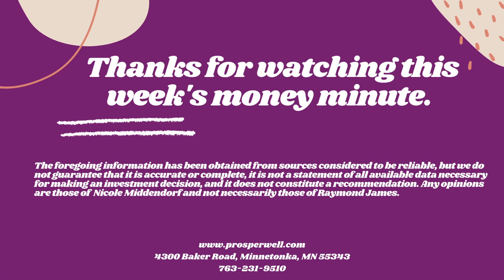Money Minute - What Ifs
Here's your weekly "Money Minute with Nicole Middendorf". Tune in to hear about what ifs.